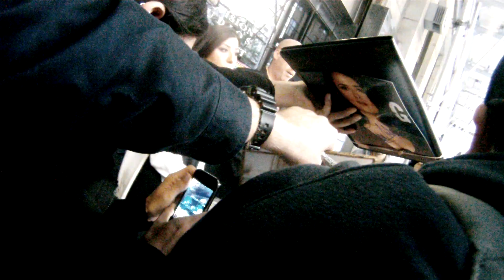Salma Hayek leaving the Wendy Williams Show